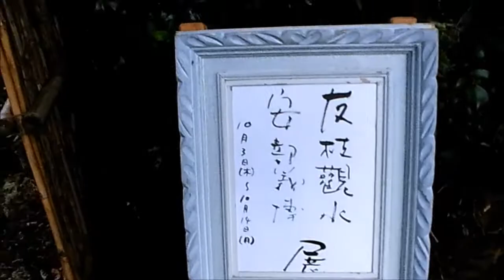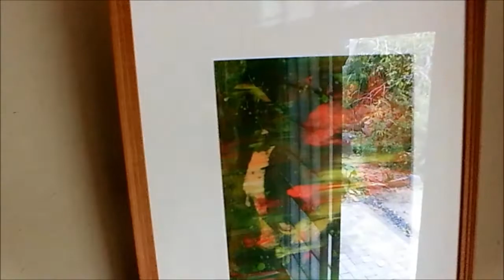Japan Art Scene 0005 kayuusou 可有荘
友枝觀水と安部義博の二人展です。
It is a two-person exhibition of Kansui Tomoe and Yoshihiro Abe.